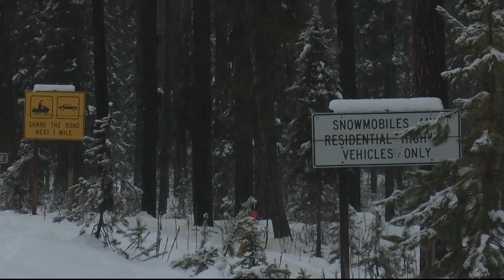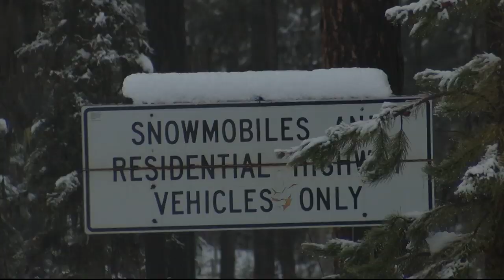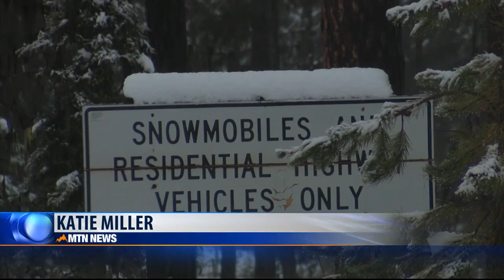2 snowmobilers found dead in Montana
2 snowmobilers found dead in Montana